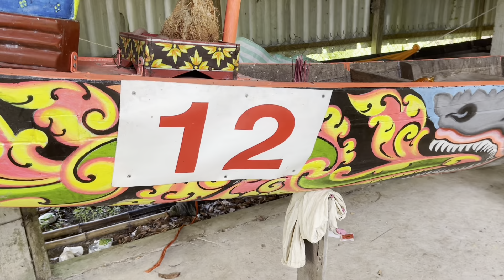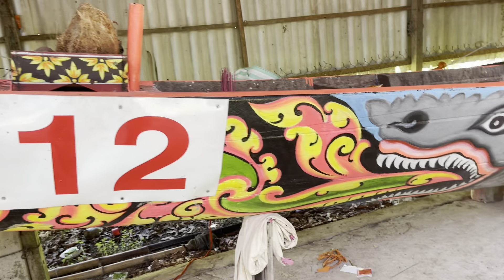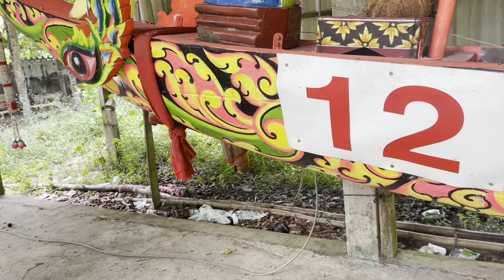Ghe ngo chùa prết ping tung đóng mới 100% thợ đóng danh vụ “festival review in Vietnam!